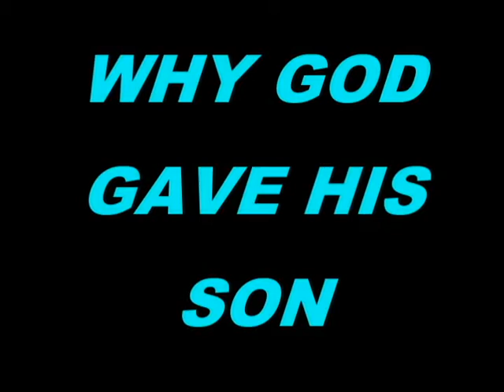DIDDY...GOD GAVE HIS SON SO WE COULD HAVE ACCES TO HIM